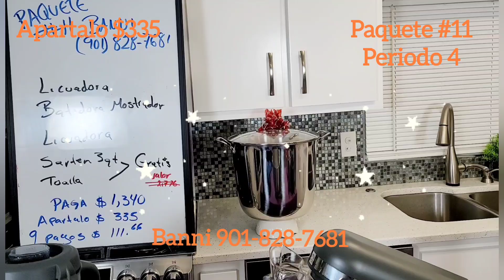princess house PAQUETE #11 ,Apartalo 335 🛒y resto 9 pagos de 111.66 vence 23 Abril ☎️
Te gustaria comprarlo o ala misma vez inscribirte ala compañía y agarrarlo con gusto te ayudamos llamanos o puedes inscribirte solo Aqui te dejamks el link

INSCRIBETE DIRECTO